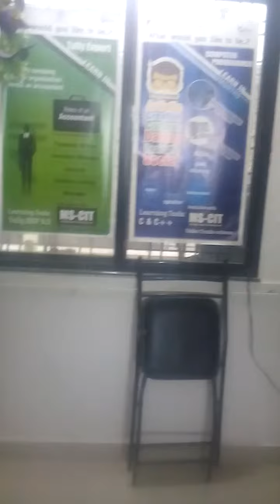14210527 KK Compusys NAGPUR 2016 - Center Decoration